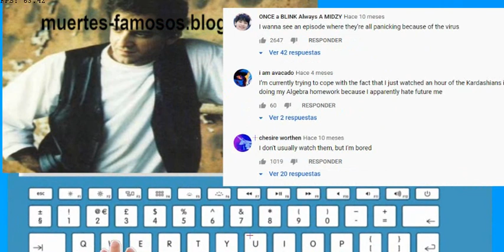Andreas Tsoukalas: El legado de un músico griego de rock y pop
Andreas Tsoukalas, un destacado músico, compositor, letrista y productor musical griego, dejó una marca indeleble en el mundo de la música con su talento único y su creatividad. Nació el 9 de enero de 1963 en Atenas y desde temprana edad mostró una gran pasión por la música que daría forma a su destacada carrera.

A los 29 años, en 1992, Tsoukalas se aventuró en la industria musical como letrista, compositor y cantante, firmando su primer contrato con la compañía discográfica Lyra Music. Su obra debut, titulada "Stous kairous tous ponirous", fue lanzada tanto en formato vinilo como en CD. El álbum fue un gran éxito y recibió reconocimiento tanto de los medios como del público. Incluía éxitos como "Nomiza", "Stous kairous tous ponirous" y "Apla ki alithina", lo que le valió un lugar entre los diez mejores músicos en la radio.

Uno de los temas más destacados de su primer álbum fue "Nomiza", que más tarde se convirtió en parte de la colección "Golden Triple" de Sony Music. La popularidad de la canción perduró, ya que Harry Varthakouris la arregló e incluyó en su propio CD "Adunamia mou", lanzado por MINOS-ΕΜΙ.

Continuando con su éxito, Tsoukalas lanzó su segundo álbum, "Mia kainouria mera", en 1994, nuevamente a través de Lyra Music. El álbum logró un nivel similar de aclamación, escalando rápidamente las listas de éxitos y ganando popularidad entre los oyentes. Destacaba en este álbum la versión griega de la famosa canción "Sealed with a Kiss", que Tsoukalas tradujo y tituló "Antio".

A lo largo de su carrera, Tsoukalas demostró su versatilidad, no solo como músico, sino también como hábil productor musical. Sus contribuciones a la industria fueron reconocidas y apreciadas tanto por sus colegas como por su público.

Sin embargo, el 25 de julio de 2023, la tragedia golpeó al mundo de la música cuando Andreas Tsoukalas falleció a los 60 años en Atenas. Su repentina partida dejó un vacío en los corazones de sus seguidores y de la comunidad musical, que lloraron la pérdida de una figura talentosa e influyente.

El impacto de Andreas Tsoukalas en la música griega de rock y pop será recordado para siempre. Sus canciones continúan resonando con los oyentes y su música permanece disponible a través de diversas plataformas, incluida su página oficial de música en Facebook y su página oficial de Myspace.

En conclusión, Andreas Tsoukalas fue un músico visionario cuyas composiciones enriquecieron la escena musical griega. Desde su temprano éxito con "Stous kairous tous ponirous" hasta la memorable interpretación de "Sealed with a Kiss" en "Mia kainouria mera", las contribuciones artísticas de Tsoukalas serán apreciadas por generaciones venideras.